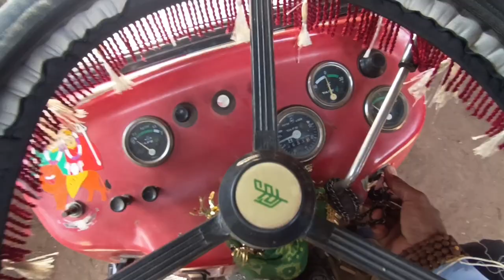વિશાલ એ તો ચવડા નો સીધો લીટો કર્યો 😜 || Sanjay Jamod Vlogs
Thank You 🥰 4 Watching Vlog ❣️